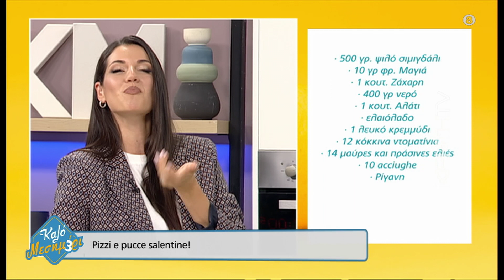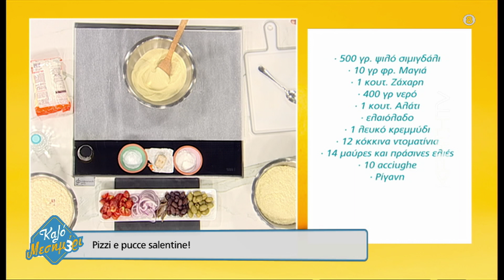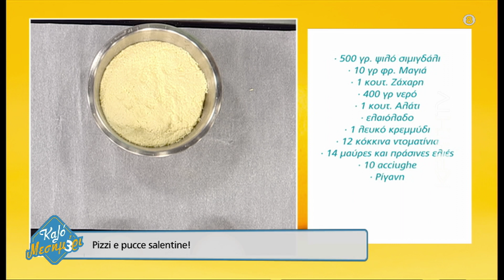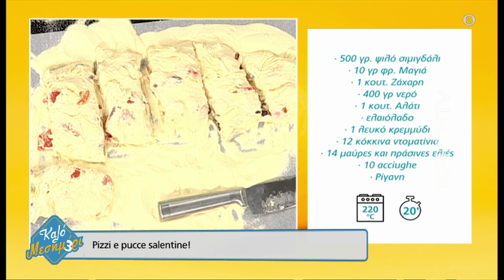Αρχαία... ιταλική φοκάτσια Pizzi e pucce salentine!